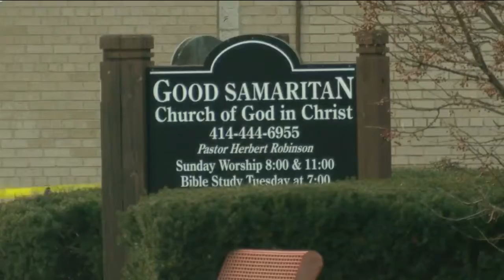Standoff ends near Milwaukee church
A man is in custody following a standoff near a church Sunday. It happened near the Good Samaritan Church of God in Christ near 53rd Street and Burleigh in Milwaukee. TODAY's TMJ4's Yona Gavino reports.